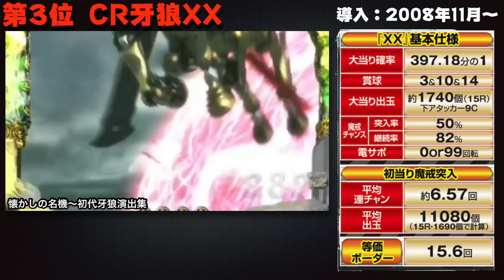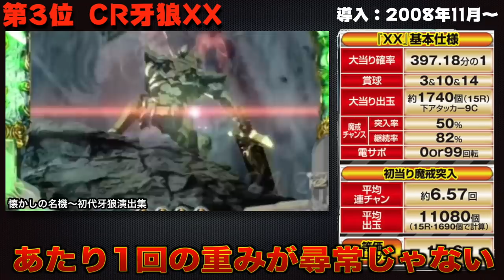【オタクが熱く語る】僕を救ってくれた大好きなパチンコ台BEST3を大発表します【パチンコ・パチスロ】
オタクが熱く語る
RYUの人生を何度も救ってくれた
僕が大好きなパチンコ台について
BEST3を大発表します!
語ってたらめちゃくちゃ懐かしくなって
中古で実機買いたくなってる笑

メンバー登録はこちら

実況に使っている機材

▼イヤホン

▼キーボード

▼webカメラ

▼カメラ(旅行用)

▼カメラスタンド(webカメラ、一眼カメラ対応)

コメントに関するお願い

✅使用楽曲
　　などなど